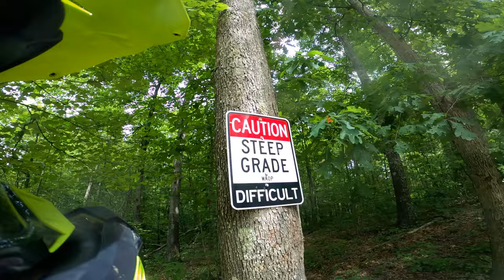Wildcat Adventures Off Road Park